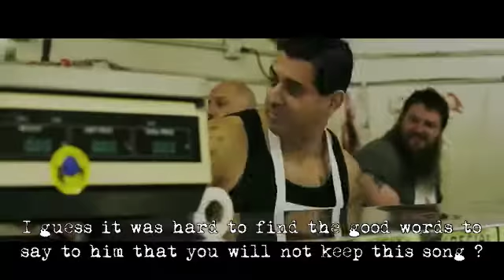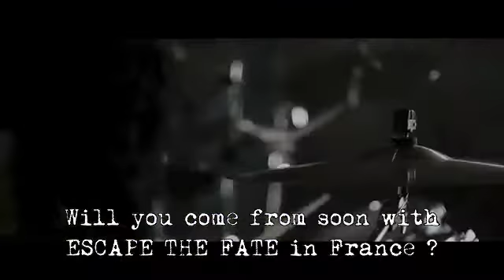INTERVIEW WITH ESCAPE THE FATE BY ROCKNLIVE PRODUCTION